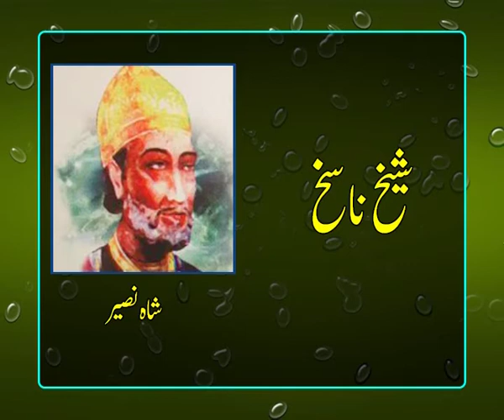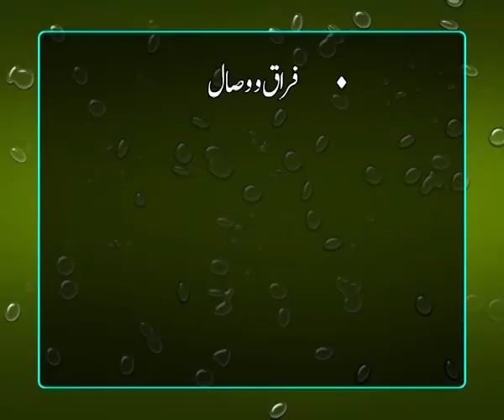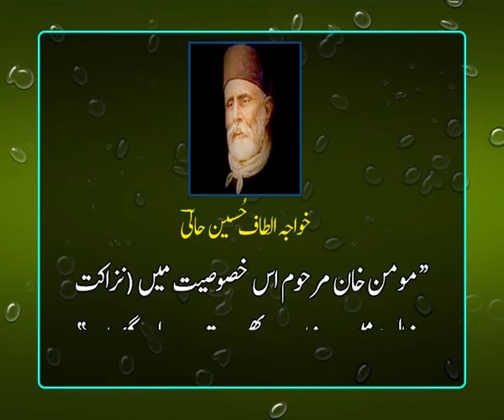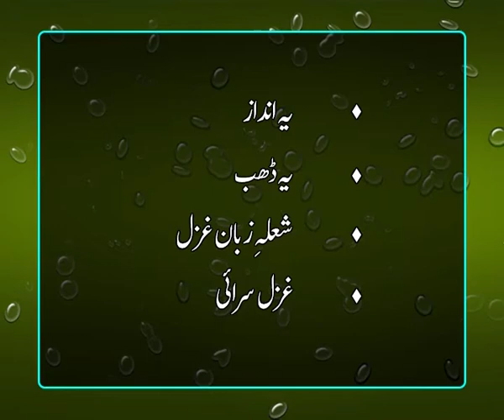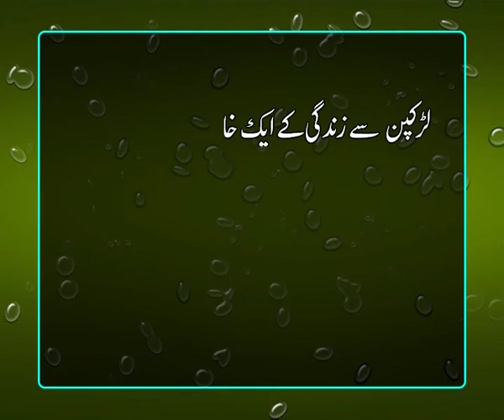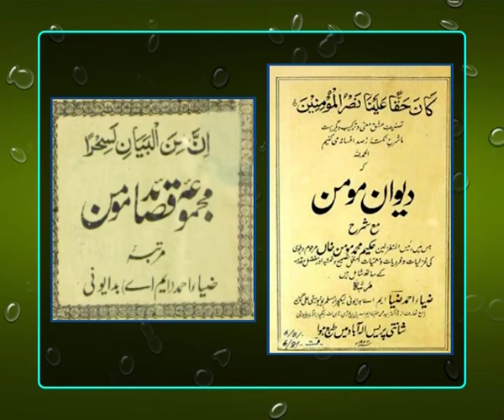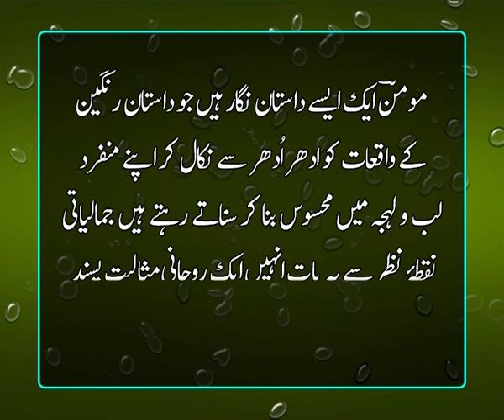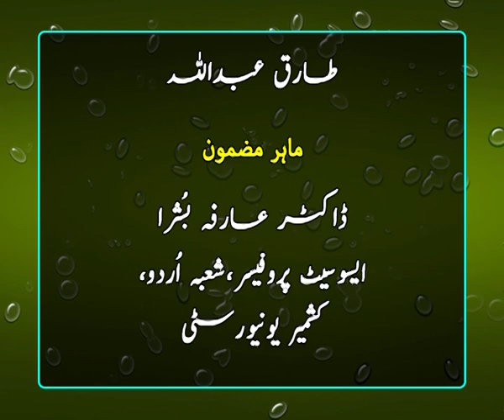Momin Khan Momin Ki Shairi